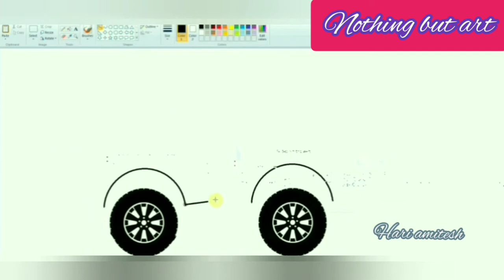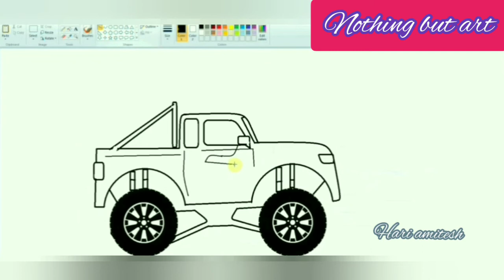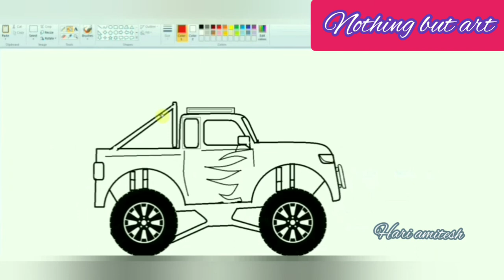How to draw monster truck/nothingbutart/ks.hariamitesh